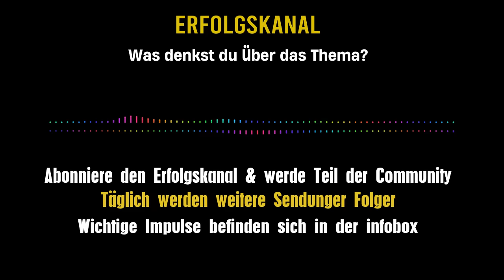💥 DIESE MELDUNG GEHT GERADE AUF TWITTER VIRAL! 💥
Nachrichten aktuell: Alice Weidel zerlegt Lauterbach, Bärbock. Scholz, Habeck & Lauterbach in unter 9 Minuten! AFD auf Rekord! Alice Weidel vs Karl Lauterbach! Wahlhammer & Aktuellste Nachrichten über AFD Umfragen auf dem Erfolgskanal! UNFASSBAR!Wirtschaftliche Entwicklung kompakt zusammengefasst! Wie soll ich jetzt investieren? Wie funktioniert die Wirtschaft? Kommt die Bankenkrise? Wie jetzt investieren? Welche Geldanlage wird sich langfristig durchsetzen? Schreib uns deine Meinung!

- RESTSCHULDEN

FINANZMANAGEMENT

Wichtige Schlagwörter

Allgemeiner Hinweis